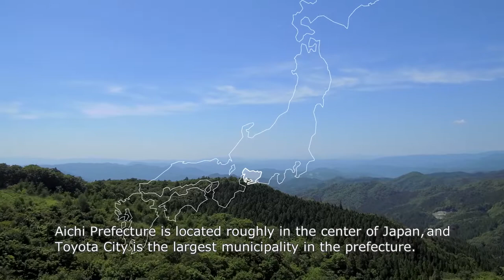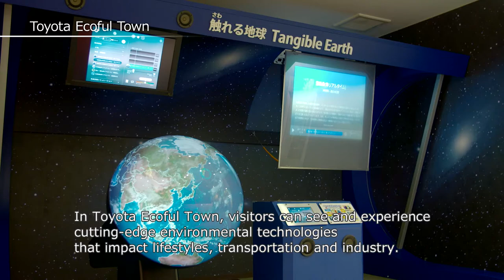「The other side of Toyota City」（English／Subtitles）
Please enjoy the charming environment, food, culture and history of the city that developed together with the automobile industry.